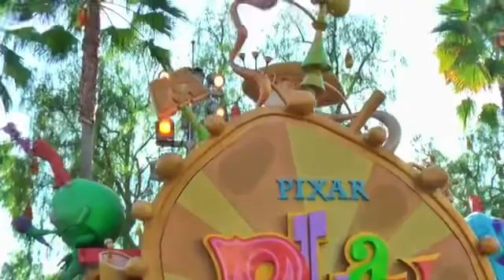Pixar Play Parade